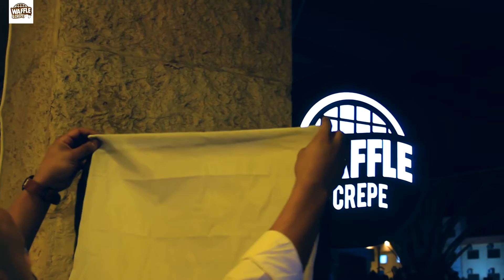MEHDAWI - GROZA - BEST OF WAFLE AND CREP l جروزا مهداوي وافل اند كريب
MOHAMMED MEHDAWI (GROZA)
VIDEOGRAPHER - PHOTOGRAPHER (BROLL-AROLL)